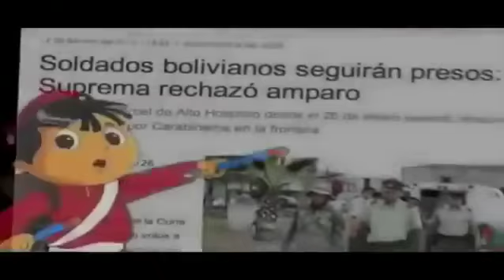Gobierno boliviano publica particular video en defensa de heroes del mar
SANTIAGO.- Continúan las repercusiones por la detención de los tres soldados bolivianos en la cárcel de Alto Hospicio. Ahora, el gobierno de Evo Morales publicó un particular video donde exigen la inmediata liberación de los conscriptos.

Las imágenes están publicadas en el sitio web oficial del Ministerio de Comunicación boliviano, con el título de "Spot de la campaña por la liberación de los soldados bolivianos detenidos en Chile".

En el video imágenes se ve un dibujo animado de un uniformado que relata: "Hace muchos años en una guerra contra el invasor chileno defendí a mi país y mi bandera. El 24 de enero de este año, tres hermanos soldados bolivianos fueron detenidos en Chile mientras cumplían su deber para evitar el contrabando".

Pero el tenor del video sube y acusan que "Chile no respeta los derechos humanos de estos soldados ni los acuerdos entre países".

Y como una forma de exigencia gritan que "el pueblo de Bolivia espera el retorno de los soldados defensores del mar. ¡Devuelvan a nuestros soldados, Bolivia espera su retorno!".